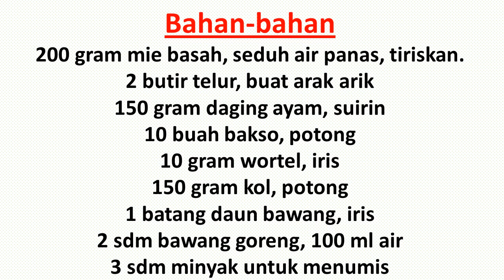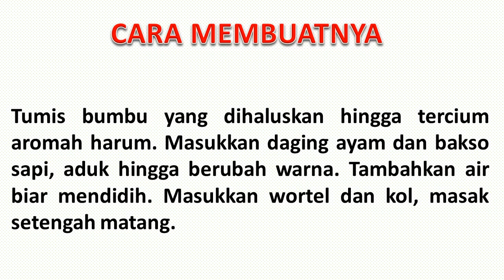RESEP BAKMIE GORENG